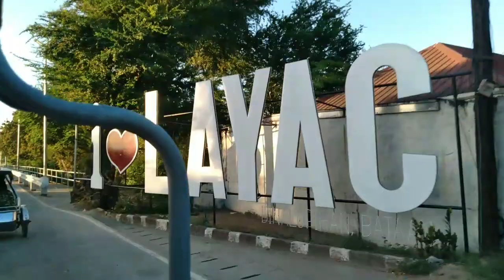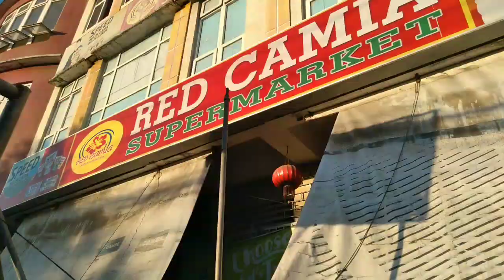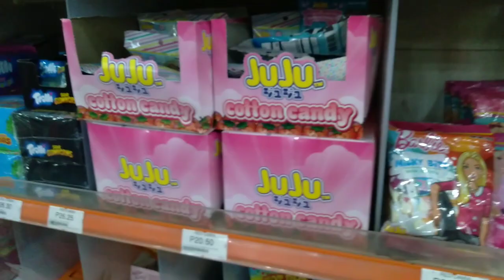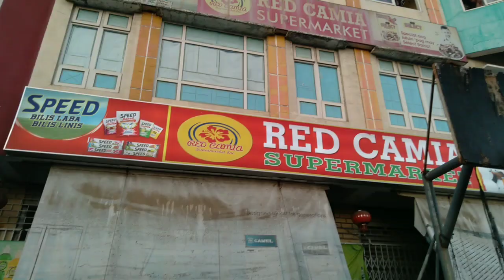RED CAMIA Supermarket /Dinalupihan Bataan / Buying Basic needs! may free smell??? na Downy?